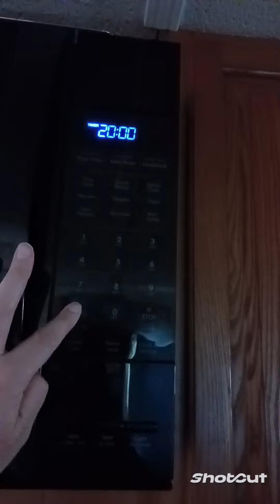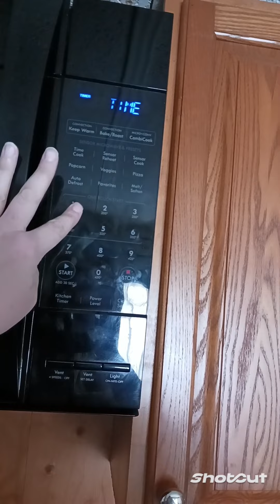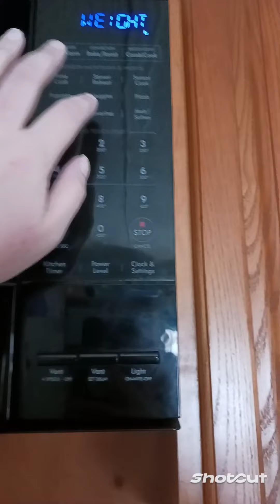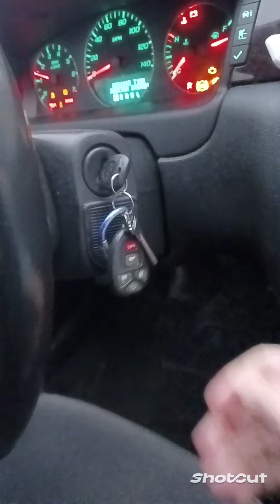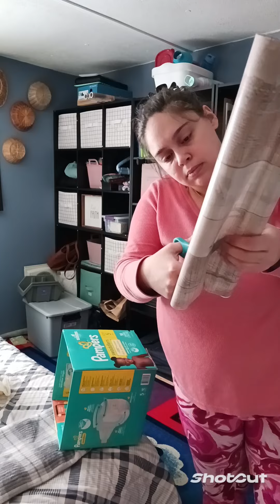cleaningmotivation cleanwithme declutter organize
Thanks for joining me! In today's video I will be speed cleaning the main living areas of my house then focusing on decluttering and organizing my bedroom. I'm upgrading my cube shelf cubbies to pampers diaper boxes by covering them in contact paper I already had on hand. They're sturdier than the fabric ones at the dollar tree. I hope clean along with me and we can get this done together!

TIMESTAMPS

O:40 living room tidy
1:22 playroom
1:55 start laundry
2:38 bedroom
3:22 kitchen
5:00 dishes
8:06 scrub stove
9:20 crockpot chicken garlic parmesean
10:10 compost
12:50 make bed
13:03 switch laundry to dryer
14:12 declutter + organize
21:13 contact paper on boxes

NEW CLEANING VIDEO, CLEAN WITH ME 2024, CLEANING MOTIVATION, SPEED CLEAN, MOM LIFE, SINGLE WIDE MOBILE HOME, CLEANING 2024, HOMEMAKING, HOMEMAKER, EXTREME CLEANING MOTIVATION, STAY AT HOME MOM, SAHM, ALL DAY CLEAN, DAILY CLEANING, ROUTINE, ORGANIZE, DECLUTTER